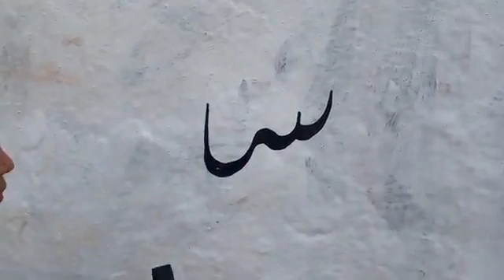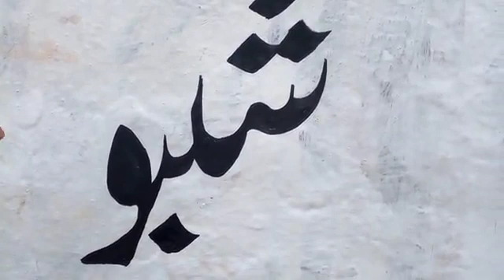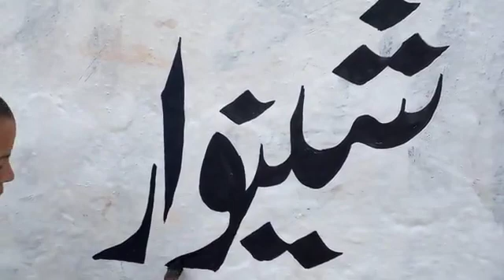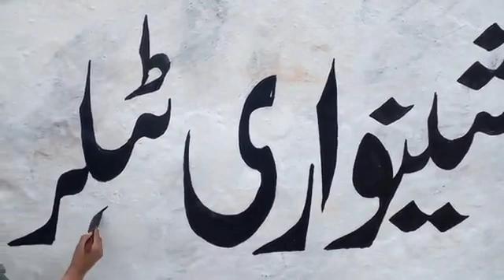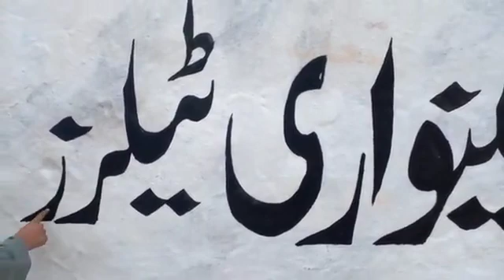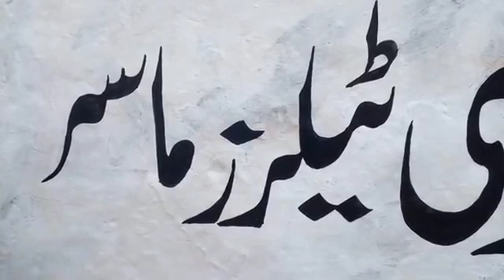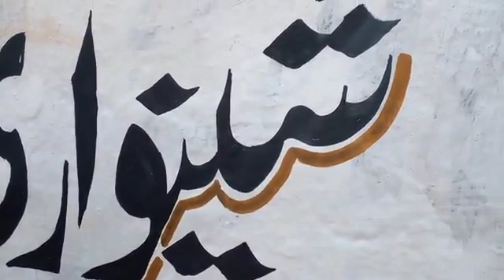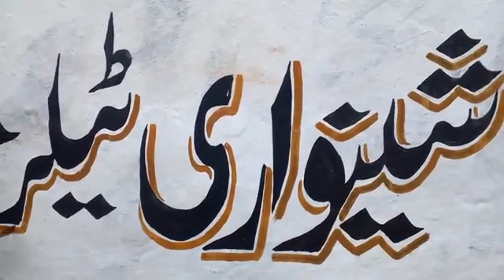How to write wall. with Brush / Jawad Art And Caligraphy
Jawad Art And Caligraphy